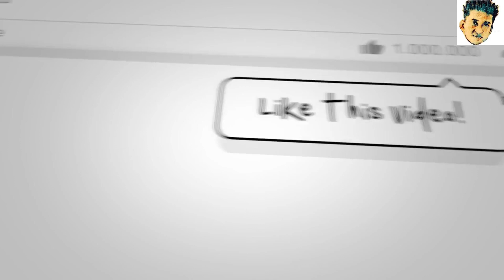SALMAN MUQTADIR-OBHODRO PREM (ROASTED)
📧 If u have any problem with my video please Contact with me.

In this video I roasted Salmon TheBrownFish. One of the top youtubers of Bangladesh who's misguiding the young nation by his nuisance activities. The social media has come forward to join the movement.

@Our Program:

**Most Important Vlog

**Bangla Fun

**Bangla Prank

**Bangla Heart Touching Short Film

**Bangla Movie Parody

**Bangla Sad Short Film

**Funny Interview

**Awkward Interview

**BD Funny Videos

**Bangla Funny Show

**Funny Prank

@About The Team:

**Rashed Ahmed
**Javed Ahmed
**Pinku Ahmed
**Marjan Suhel
**Sabbir Ahmed
**Hk Hridoy Kuwasha
**Sarwar Hussain Shaju
**Sakel Ahmed

*** This Channel Directed By Rashed Ahmed